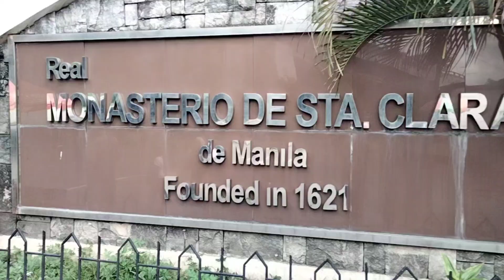DI BALI WALANG HANDA MAKUNTINTO TAYO KUNG ANONG MAYRON AT MAGPASALAMAT KAY GOD🙏♥️🎂